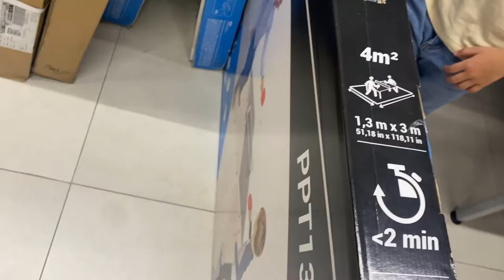HIRAP MAGPANGGAP! LAST BUY NA NG SCHOOL SUPPLIES